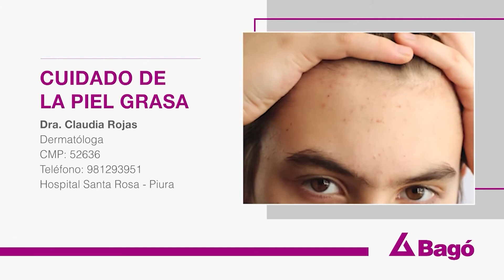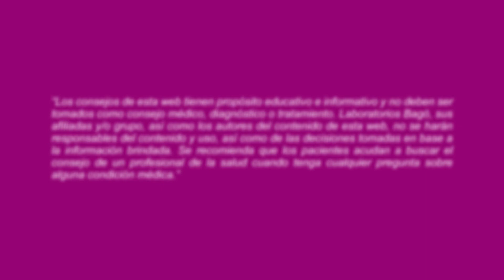LA MAYORÍA DE PERSONAS DESARROLLAN PIEL GRASA DURANTE LA ADOLESCENCIA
De acuerdo al Dra. Claudia Rojas, Dermatóloga, la piel grasa es aquella que se caracteriza por la producción excesiva de sebo que puede tener tendencia al acné, espinillas, para mantener controlada la grasa de la piel es recomendable seguir una rutina de limpieza con productos adecuados. Minsa indica que frecuentemente los jóvenes desarrollan este tipo de piel debido a los cambios hormonales y recomienda asistir a un especialista para evitar lesiones en la piel.

Listado de preguntas: 👇

0:00 Piel grasa
0:27 ¿Cómo se identifica una piel grasa?
1:16 ¿Qué factores causan la piel grasa?
2:01 ¿Cuáles son los cuidados de la piel grasa con tendencia al acné?